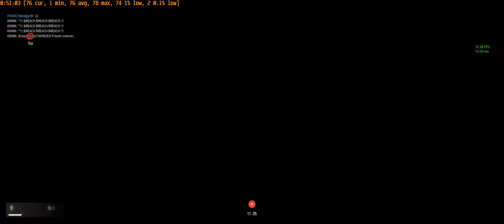Insurgency Sandstorm | Gameplay at Confluvium Cassandra 0 Server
GPU: NVIDIA GeForce GTX 1650 SUPER
CPU: AMD Ryzen 5 3600X 6-Core Processor
Memória: 16 GB RAM (15.95 GB RAM utilizável)
Resolução atual: 1920 x 1080, 76Hz
Sistema operacional: